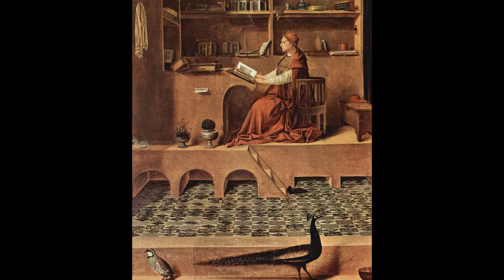Antonello da Messina (1430-1479) A collection of paintings 4K Ultra HD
Antonello da Messina (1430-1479), was an Italian painter from Messina, Sicily, active during the Early Italian Renaissance.

Antonello was born at Messina around 1429–1431, to Garita (Margherita) and Giovanni de Antonio Mazonus.

According to a letter written in 1524 by the Neapolitan humanist Pietro Summonte, in about 1450 he was a pupil of the painter Niccolò Colantonio at Naples, where Netherlandish painting was then fashionable. This account of his training is accepted by most art historians.

Antonello returned to Messina from Naples during the 1450s. In around 1455, he painted the so-called Sibiu Crucifixion, inspired by Flemish treatments of the subject, which is now in the Muzeul de Artǎ in Bucharest. A Crucifixion in the Royal Museum of Antwerp dates from the same period. These early works shows a marked Flemish influence, which is now understood to be inspired by his master Colantonio and from paintings by Rogier van der Weyden and Jan van Eyck that belonged to Colantonio's patron, Alfonso V of Aragon.

In his biography of the artist, Giorgio Vasari remarked that Antonello saw an oil painting by Jan Van Eyck (the Lomellini Tryptych) belonging to King Alfonso V of Aragon at Naples and consequently introduced oil painting to Italy.. Recent evidence indicates that an Antonello di Sicilia (di Siclia meaning from Sicily) was in contact with Van Eyck's most accomplished follower, Petrus Christus, in Milan in early 1456. It appears likely that Antonello di Sicilia was in fact Antonello da Messina as this would explain why Messina was one of the first Italians to master Eyckian oil painting, and Christus was the first Netherlandish painter to learn Italian linear perspective. Messina's paintings after that date show an observation of almost microscopic detail and of minute gradations of light on reflecting or light absorbent objects that is very close to the style of the Netherlandish masters, suggesting Messina had personal instruction from Christus. As well, his works' calmer expressions on peoples' faces and calmness in the works' overall composition also appears to be a Netherlandish influence.

Between the years of 1456 and 1457, Antonello proved himself to be a master painter in Messina. He also shared his home with Paolo di Ciacio, a student from Calabria. The artist's earliest documented commission, in 1457, was for a banner for the Confraternità di San Michele dei Gerbini in Reggio Calabria, where he set up a workshop for the production of such banners and devotional images. At this date, he was already married, and his son Jacobello had been born.

In 1460, his father is mentioned leasing a brigantine to bring back Antonello and his family from Amantea in Calabria. In that year, Antonello painted the so-called Salting Madonna, in which standard iconography and Flemish style are combined with a greater attention in the volumetric proportions of the figures, probably indicating a knowledge of works by Piero della Francesca. Also from around 1460 are two small panels depicting Abraham Served by the Angels and St. Jerome Penitent now in the Museo Nazionale della Magna Grecia in Reggio Calabria. In 1461 Antonello's younger brother Giordano entered his workshop, signing a three-year contract. In that year Antonello painted a Madonna with Child for the Messinese nobleman Giovanni Mirulla, now lost.

Historians believe that Antonello painted his first portraits in the late 1460s. They follow a Netherlandish model, the subject being shown bust-length, against a dark background, full face or in three-quarter view, while most previous Italian painters had adopted the medal-style profile pose for individual portraits. John Pope-Hennessy described him as "the first Italian painter for whom the individual portrait was an art form in its own right".

Although Antonello is mentioned in many documents between 1460 and 1465, establishing his presence in Messina in those years, a gap in the sources between 1465 and 1471 suggests that he may have spent these years on the mainland. In 1474, he painted the Annunciation, now in Syracuse, and the St. Jerome in His Study also dates from around this time.

Antonello had returned to Sicily by September 1476. Works from near the end of his life include the famous Virgin Annunciate, now in the Palazzo Abatellis in Palermo, and the San Gregorio Polyptych.

He died at Messina in 1479. His testament dates from February of that year, and he is documented as no longer alive two months later. Some of his last works remained unfinished, but were completed by his son Jacobello.